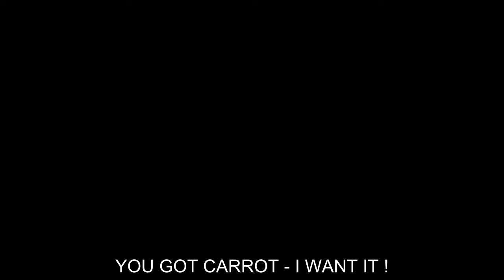Carrot bullies abound | Social inequality breeds violence :) One last carrot, many deer!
Share your carrot, comrade! We're all in this together. How come you got carrot and I got none? Not fair, give it up!
In this episode, deer miss #2723 Red is featured. The bully is